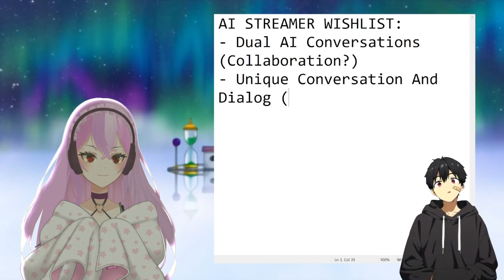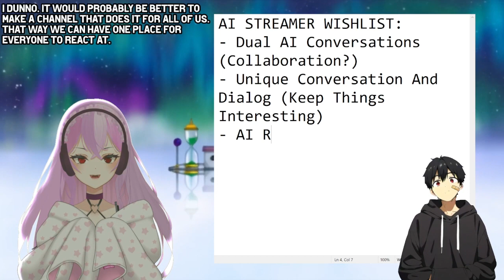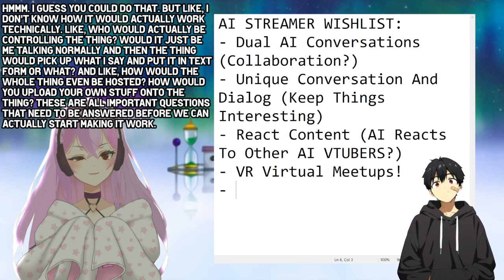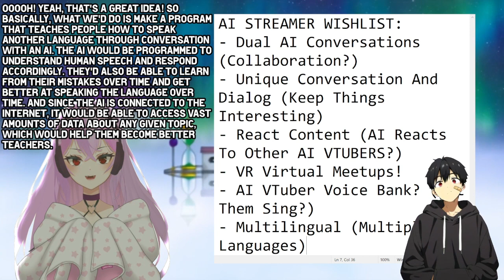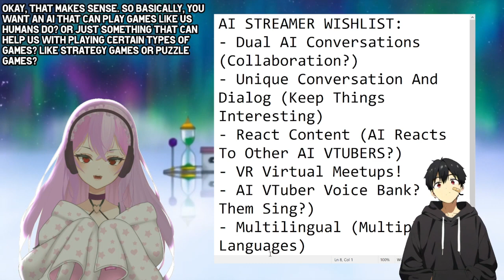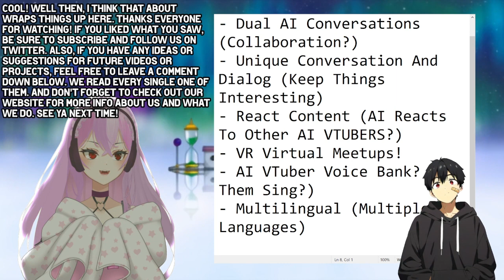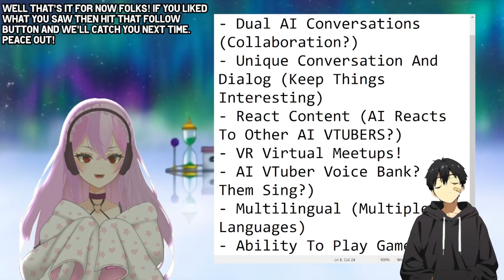I Asked Riza What We Should Expect From AI VTubers !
Russ And Riza Talk About The Future Of AI Streamer Content.